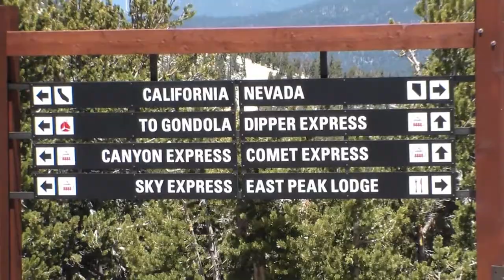Recovery - Boyfriend Material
Video: Shauna Healey

A collection of video from traveling in 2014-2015